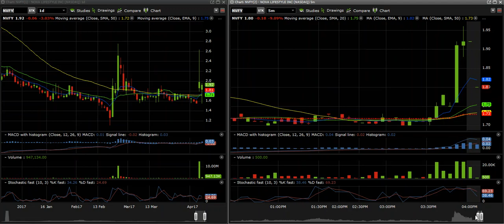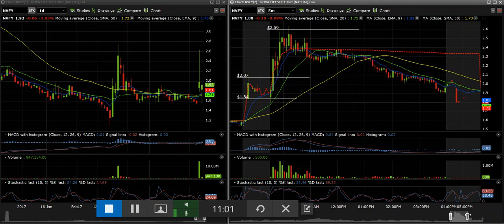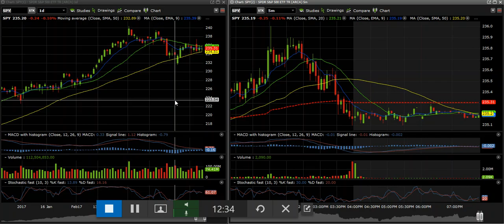Audit April 3rd-7th